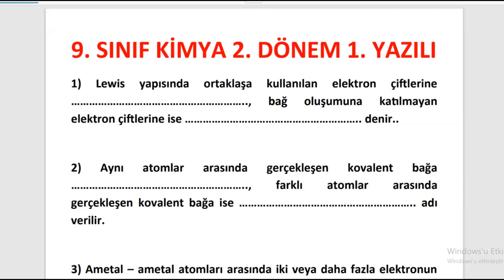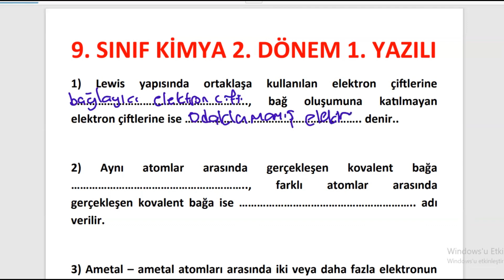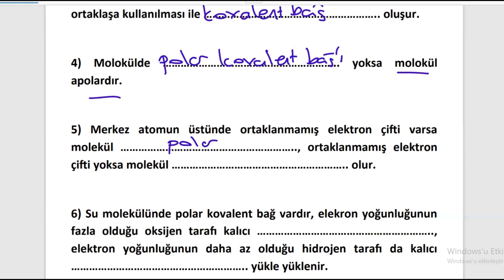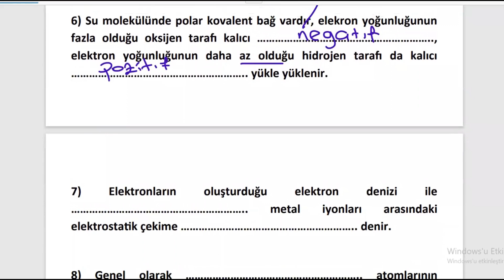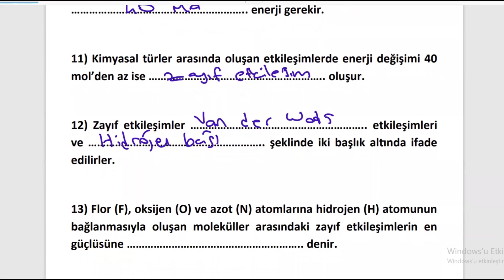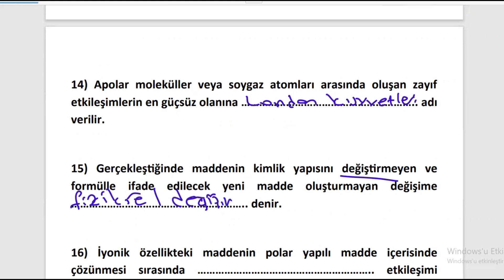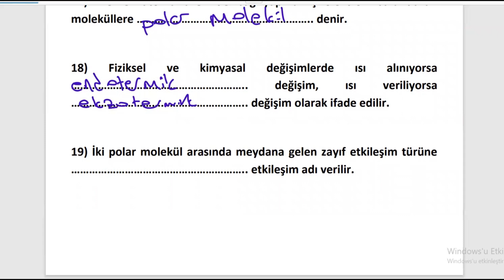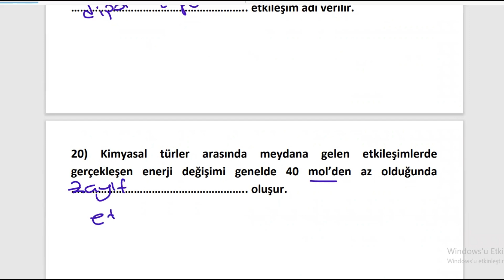9. SINIF KİMYA 2. DÖNEM 1. YAZILI (Kimya 1. Yazılı)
Bu videomuzda 9. Sınıf Kimya 2. Dönem 1. Yazılı hazırlık çalışması yapacağız. 9. Sınıf Kimya Yazılı Soruları üzerinden hazırlık çalışmamızı tamamlayabiliriz.